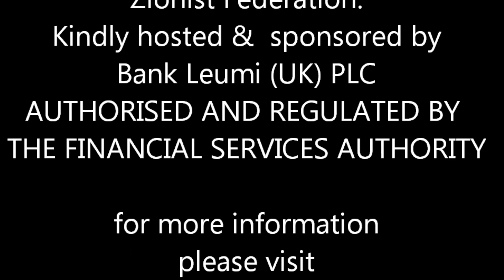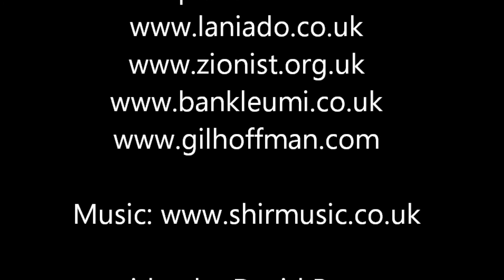Laniado Business Breakfast (UK) - special guest Gil Hoffman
The Laniado Business Breakfast in association with the Zionist Federation.